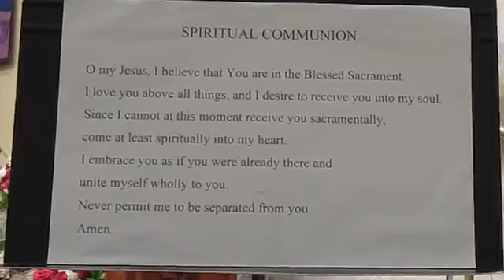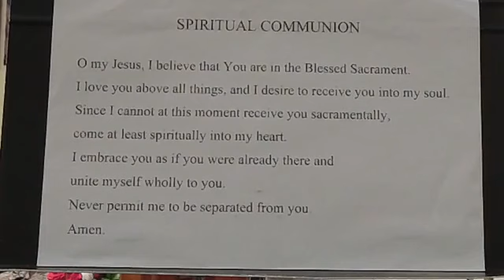Friday Morning Mass - 12-10-2021